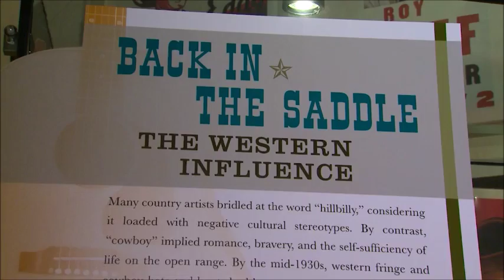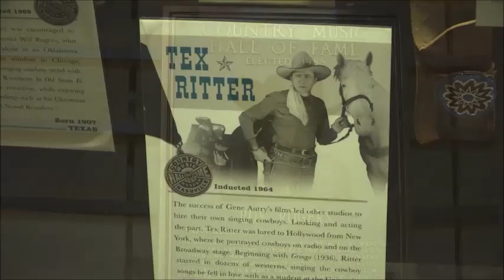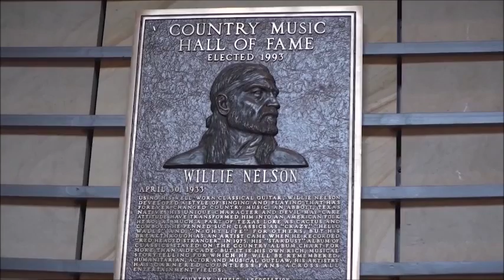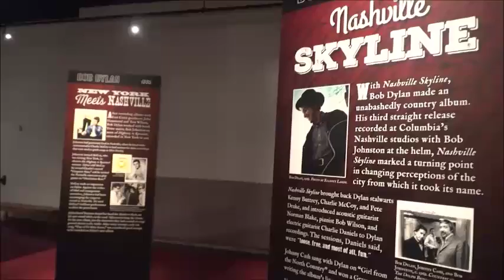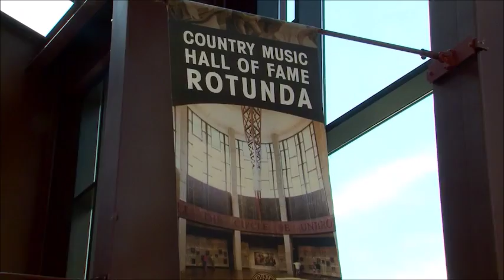A look at the Country Music Hall of Fame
A behind the scenes visit to the Country Music Hall of Fame, site of an exclusive event just for 2017 convention attendees.